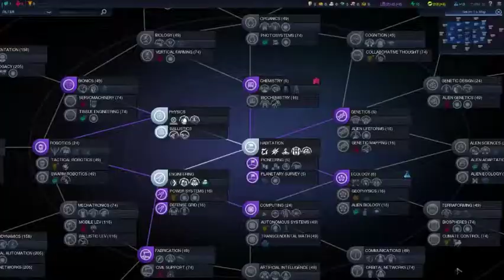Civ Beyond Earth: That's one small step for a man..... - 2 / 16